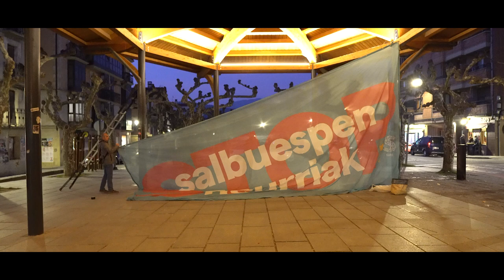Asier Karreraren gradu erregresioa salatzeko manifestazioa deitu dute Otsailaren 24rako Etxarrin